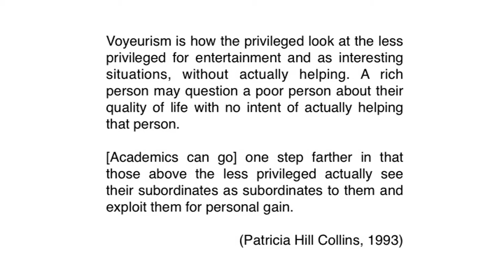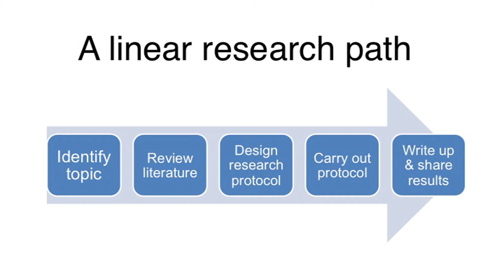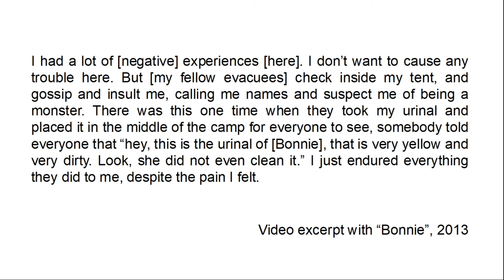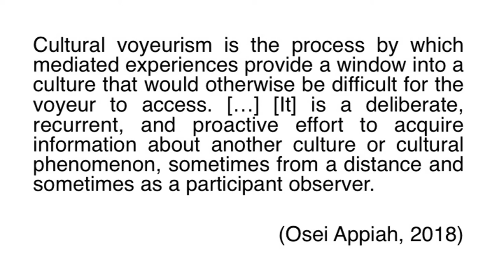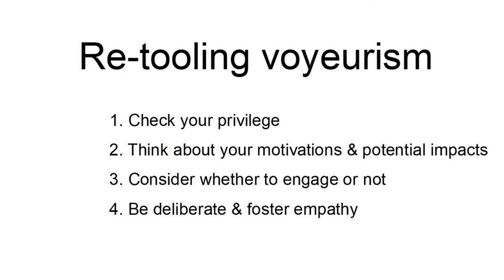Academic Voyeurism: From the Vicarious to Reality | Dr. Christine Gibb | TEDxSainteAnnedeBellevue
A postdoctoral researcher at the University of Toronto, Dr. Gibb also teaches at the Munk School of Global Affairs. Her research has brought her to the Philippines, Ghana, the United States and Canada. Outside academia, she has worked as a consultant for United Nations agencies and NGOs on environmental, development, and youth education issues. In her talk, Dr. Gibb flips the tables on the audience, asking us all: in our work, travels and curiosity is there perhaps a voyeur in all of us? She draws from her own fieldwork to highlight the problematic and how we can all be more constructive in our approaches.   This talk was given at a TEDx event using the TED conference format but independently organized by a local community.